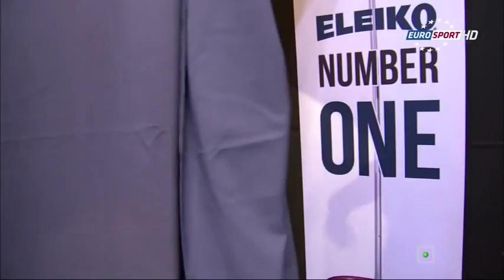2014 European Weightlifting Championships Womens 58kg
какие красавицы!